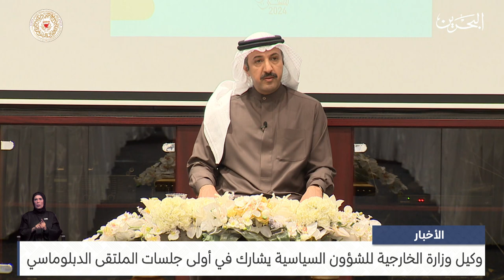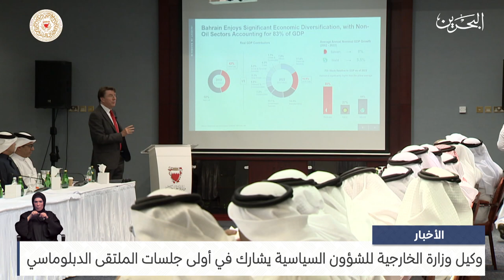البحرين مركز الأخبار : وكيل وزارة الخارجية للشؤون السياسية يشارك في أولى جلسات الملتقى الدبلوماسي